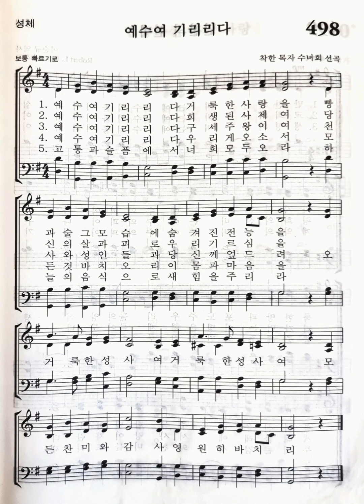가톨릭성가498번 예수여 기리리다/오늘의 복음과 성가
착한목자수녀회 선곡